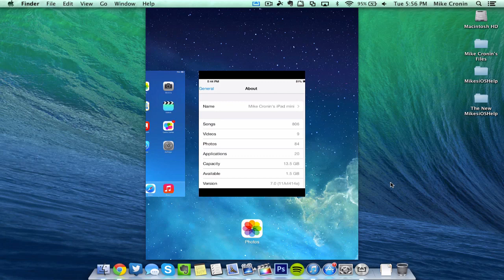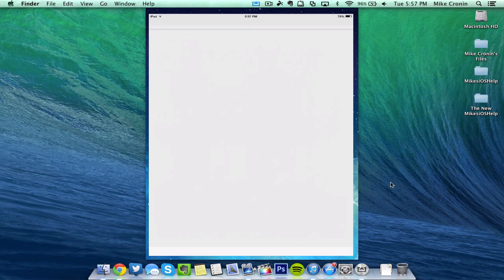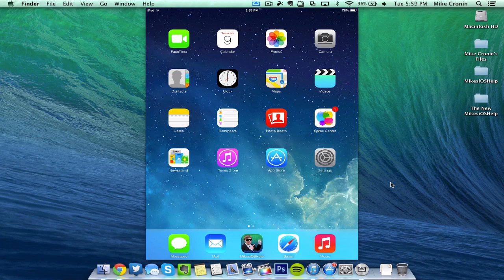iOS 7 Beta 3 Is Out - Download Links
Download iOS 7 Beta 3: *UPDATE 7/23/13: iMZDL is no longer offering iOS 7 beta download links. Please use this site instead

If you already have the beta of iOS 7 on your device, you can go to Settings-General-Software Update to update OTA to the newest beta build!

In this video, I talk about the 3rd beta build of iOS 7 for the iPhone, iPad, and iPod touch.

How did I stream my iPhone screen to my Mac desktop? I used an AirPlay-based program called "AirServer." You can get a free 7-day trial

NOTE: Please disregard any comments saying to use the "kappleos7.com" website. It is 100% fake and is a scam! The people commenting are computer-generated users and are made to comment this so that people will buy into their scam. It WILL NOT WORK! DON'T DO IT! Thank you!